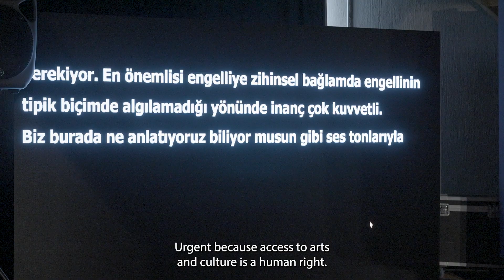Unlimited Forum Documentary Teaser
The British Council in Turkey presented the inclusive arts festival Unlimited Forum between 2–4 February 2023 in İstanbul. While showcasing works by disabled artists, cultural professionals and art institutions from Turkey, the UK and the Wider Europe region, the festival also aimed to improve the mindsets of arts and culture professionals about accessibility and inclusion to create wider impact on the perception of inclusive arts in society.

This documentary showcases the programme of the three-day festival, held at Yapı Kredi bomontiada and its vicinity, which ranged from new performances and panels with local and international speakers to workshops and concerts.